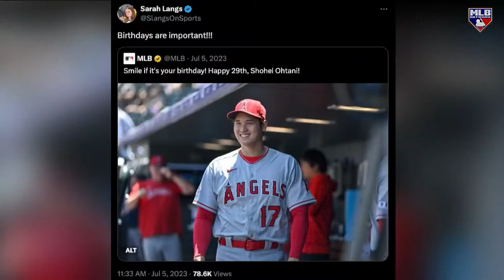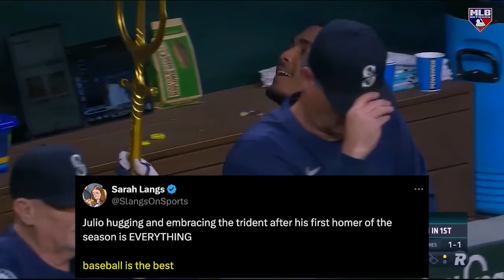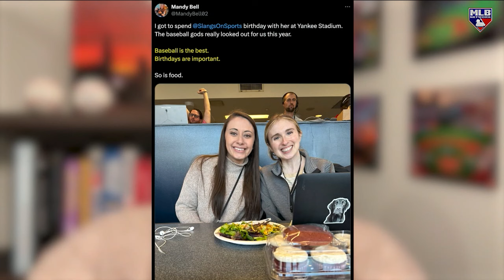A special birthday shoutout to Sarah Langs!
Wishing MLB.com's Sarah Langs a wonderful Happy Birthday on the latest MLB Central.